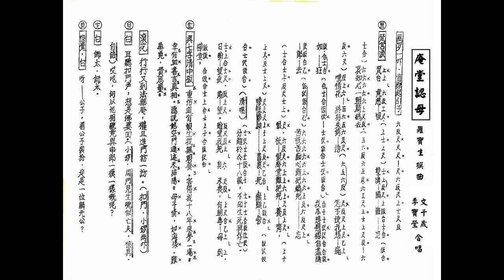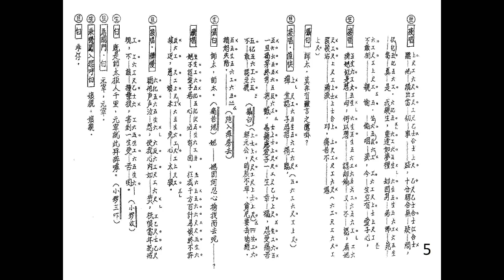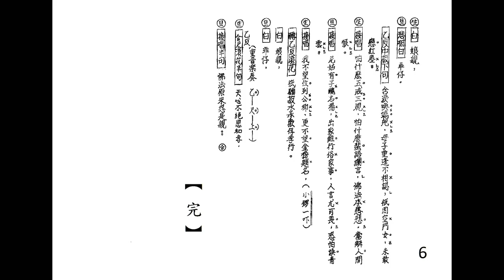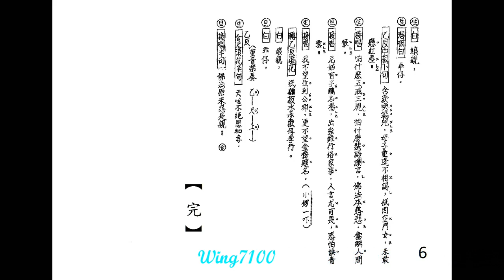庵堂認母_文千歲_ 李寶瑩合唱_附珍藏工尺譜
傳統劇目《玉蜻蜓》，述富家子弟申貴升與妻張氏不睦，離家出走，在法華庵與尼姑王志貞相戀，後病死庵中。志貞產下的遺腹子，輾轉為徐家所收養，取名徐元宰。十六年後，元宰中解元，獲悉自己身世，乃到庵中認母團聚。

如欲印譜，”高清"(HD720/1080p) 播放。打開全屏，待畫面清晰後，用鍵盤上之 "Print Screen - Prt Scr"  (打印螢幕)， 取出後 ，放進 Paint (畫圖) 或任何photo-editing program 修整，加插於WORD等便可。